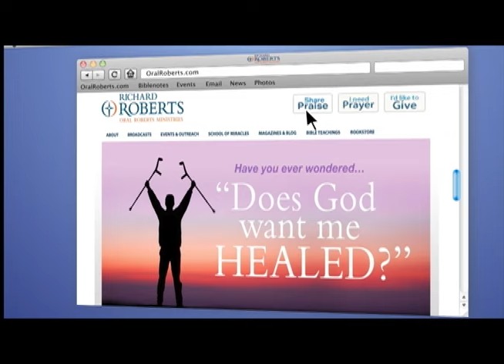Prayer to be Free from Debt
Richard Roberts prays for supernatural provision for those who need to get out of debt.